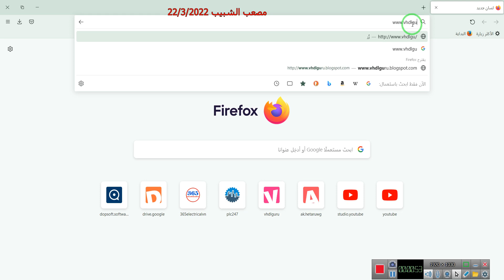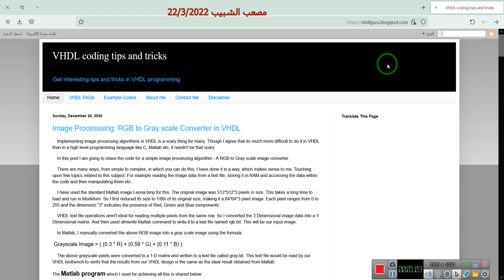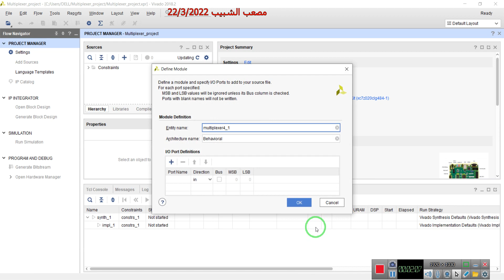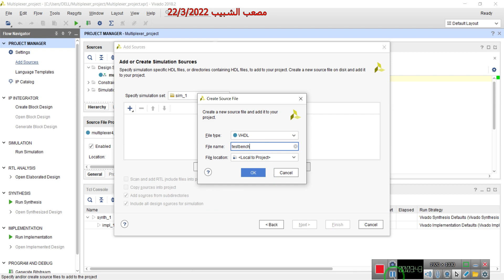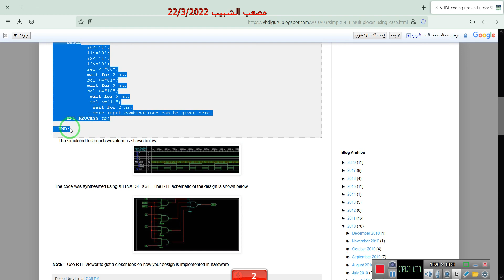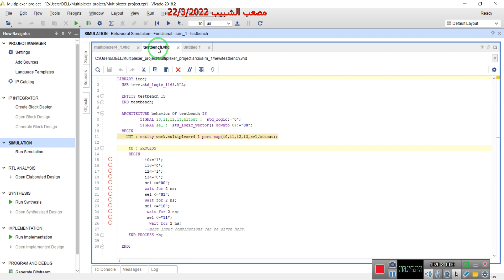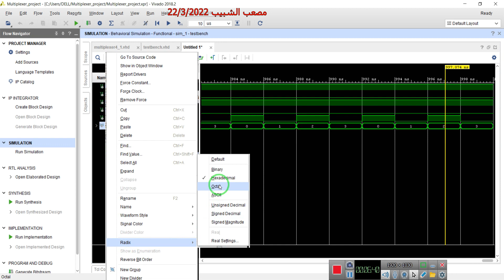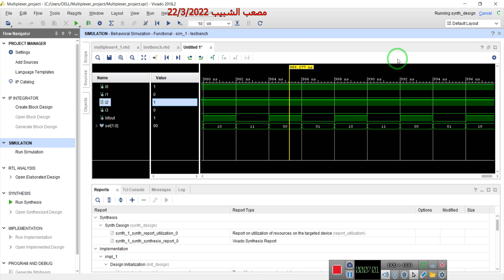Multiplexer Simulation VHDL with VIVADO